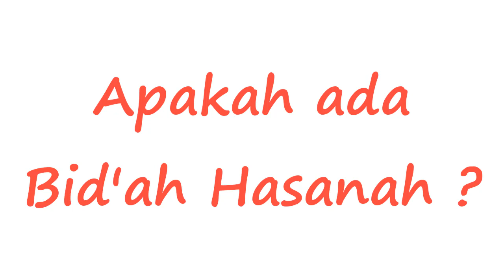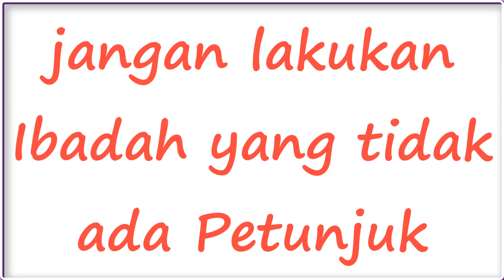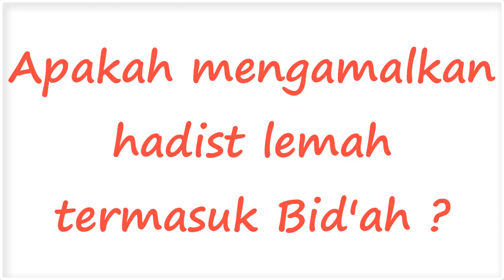No.25 TIDAK ADA BID'AH HASANAH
مَنْ أَحْدَثَ فِى أَمْرِنَا هَذَا مَا لَيْسَ مِنْهُ فَهُوَ رَدٌّ
“Barangsiapa membuat suatu perkara baru dalam agama kami ini yang tidak ada asalnya, maka perkara tersebut tertolak.” (HR. Bukhari no. 20 dan Muslim no. 1718)
Kullu bid'atin dhalalah wa kullu dhalalatinfial-nar(Setiap bid'ah itu sesat dan setiap yang sesat itu kelak ke Neraka).
dan saat ini banyak yang menyalah artikan arti Bidah , sementara Bidah yang dimaksud nabi yang terlarang adalah masalah amalan Ibadah.
Dan ada yang berpendapat dengan Logikanya, adanya Bid'ah Hasanah.  padahal apa yang dikatakan Nabi sudah jelas, dalam masalah amal ibadah, tidak  ada bid'ah hasanah.
Bersama Ustadz badrusalam , LC